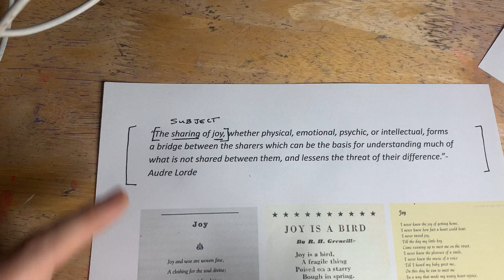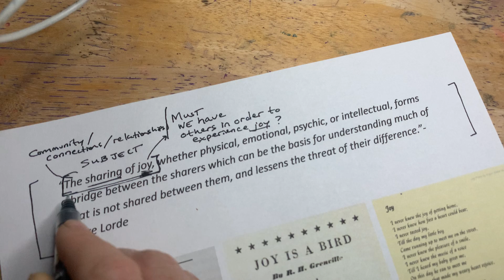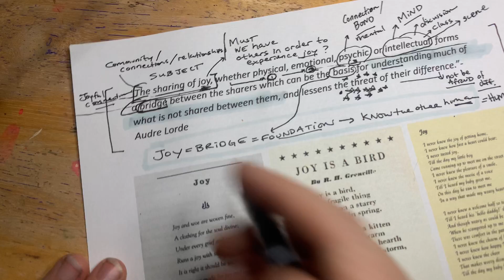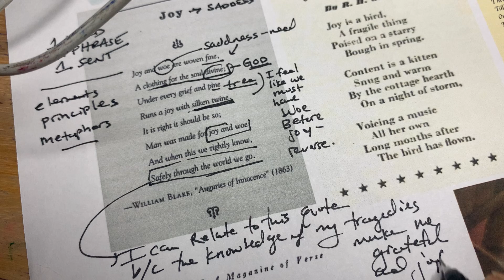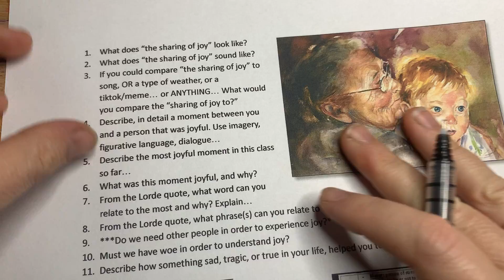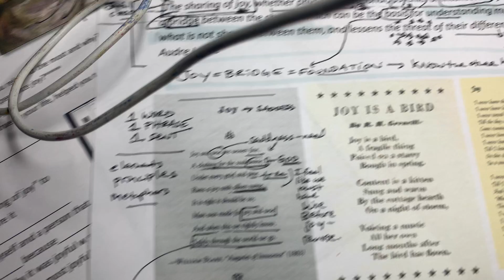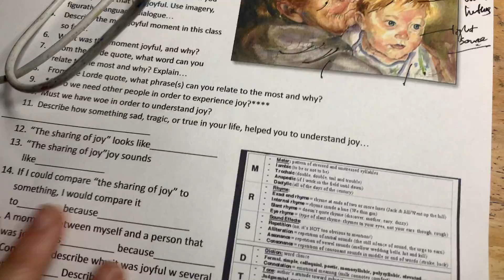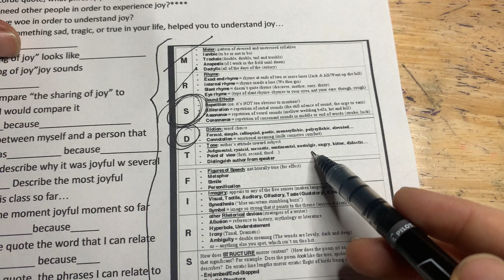Joy Text Rendering